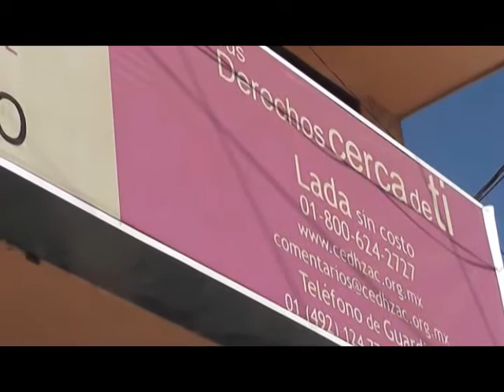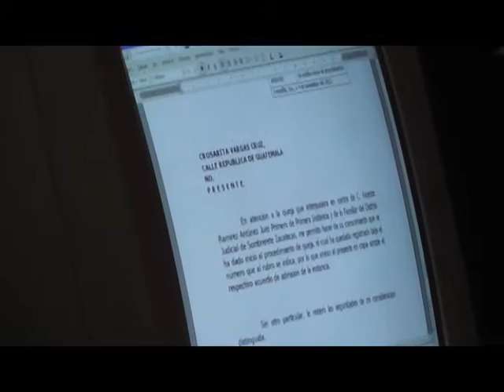Se reciben las primeras quejas en la comisión de derechos humanos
Con el año iniciado la comisión estatal de derechos humanos en el mineral ya presenta las primeras cuatro quejas, así lo informa el visitador de esta dependencia Alfonso González, quien dijo que estas quejas son contra elementos de seguridad y profesores.